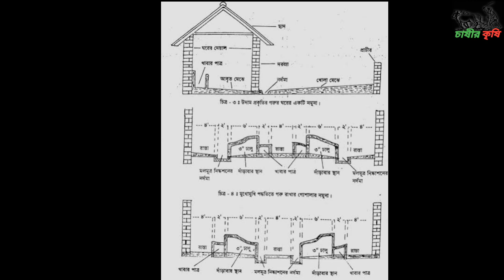সহজ পদ্ধতিতে গরু মোটাতাজাকরণ কৌশল|Cow Fatting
হ্যালো বন্ধুরা সহজ পদ্ধতিতে গরু মোটাতাজাকরণ কৌশল!!জেনে নেন।।

"নতুন ভিডিওর নটিফিকেশন পেতে অবশ্যই "🔔" বেল আইকন প্রেস করুন।। "

This channel may use some copyrighted materials without specefic authorization of the owner but contents used here falls under the "Fair use" as described in the copyright Act 2000 Law No.28 of the year 2000 of Bangladesh under chapter 6, section 36 and chapter 13 section 72.